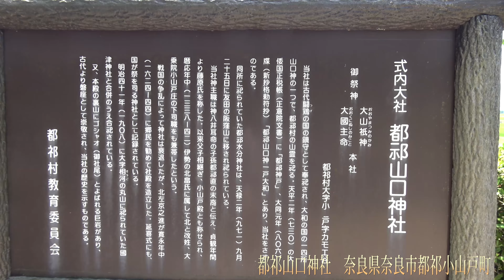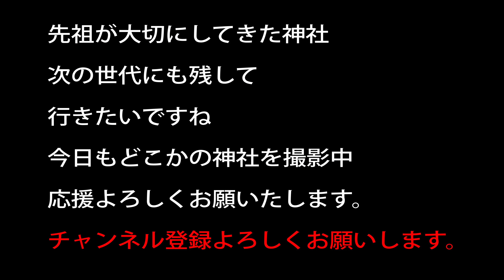都祁山口神社 奈良県奈良市都祁小山戸町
都祁山口神社は水分大明神が降臨した所なのだそうです
摂社　大日霊貴命・歳徳神・恵比須大神
末社　品陀別命・市杵島妃命

お宮には都祁氏が代々が使えてきた　都祁国という国があったぐらいなので、かなり重要な神社ではと推測されます。
括子（よしこ）内親王が、都祁頓宮に入った際に、従者の藤原時忠が
都祁頓宮麻呂の女婿になって、宮司家は藤原姓を名乗るようになったそうです。
ただ戦乱の世も続いて宮司家は衰退したそうな

20～30万以上神社があります。　実はコンビ二よりも多い